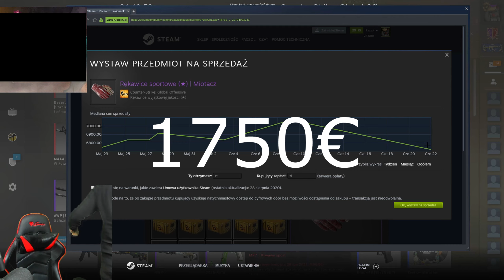RUBY RUBY RUBY - CSGO Highlights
Very Lucky CSGO Case Openings
CSGO Highlights 2021 🔫
Timeline:
00:00 - joskiyokda
00:28 - paczol
01:04 - MartinRGB
01:30 - zeKeeh
01:48 - Lazvell
02:10 - boBOlivka